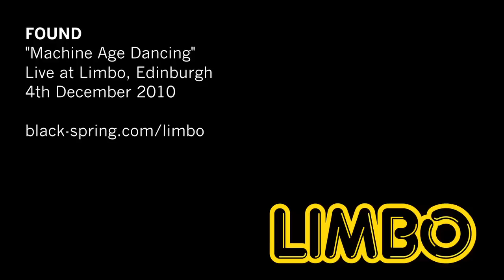FOUND - Machine Age Dancing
FOUND play "Machine Age Dancing" at Limbo on 4 December 2010 in the Voodoo Rooms, Edinburgh.